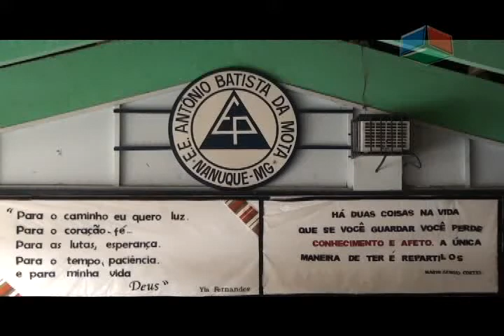materia escola Polivalente em Nanuque